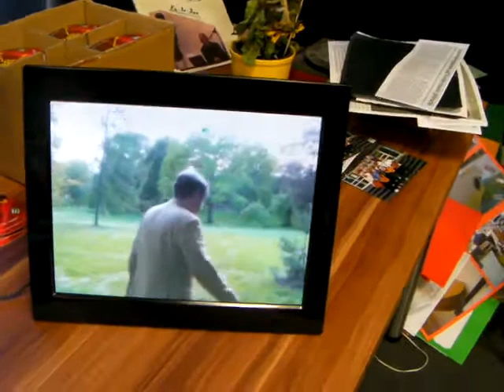Brand new Feature at Studio 18 in Bad Nauheim